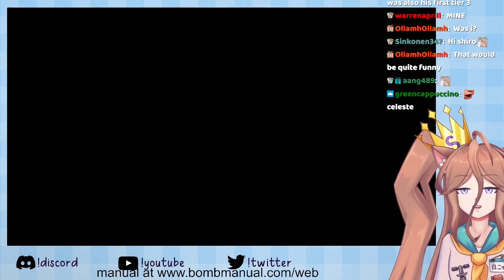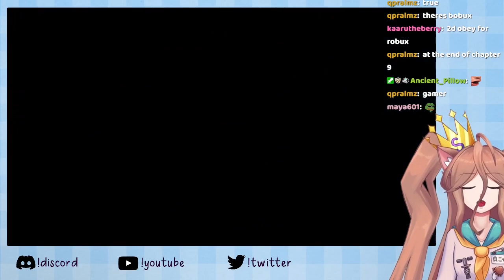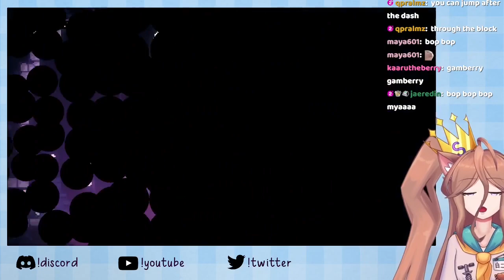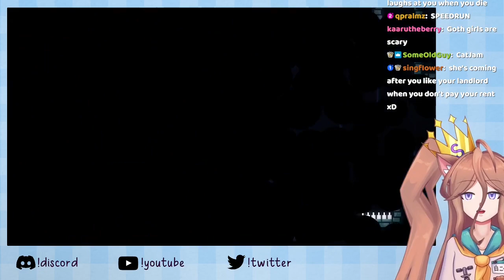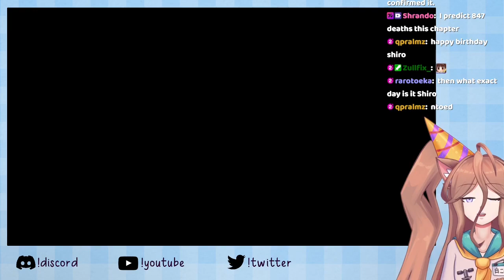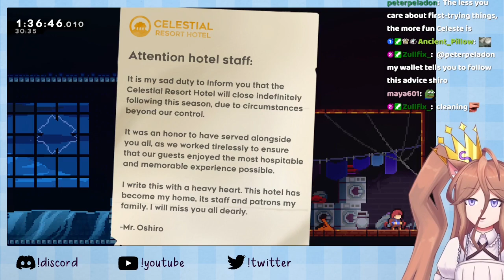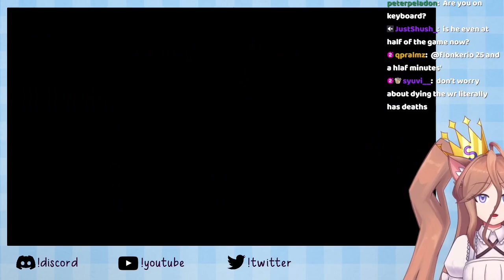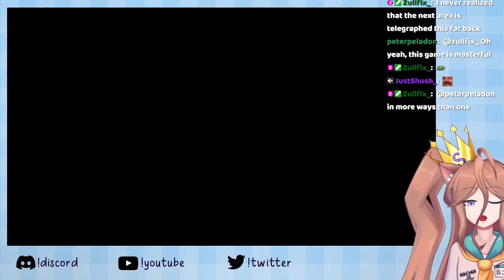05 07 23 Shiro plays Celeste!! pt.1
Shiro plays celeste for the first time! enjoy the gameplay while chat gamba on the background

0:00 start
9:45 in the game
41:00 chapter 2
1:11:50 chapter 3
2:30:40 end